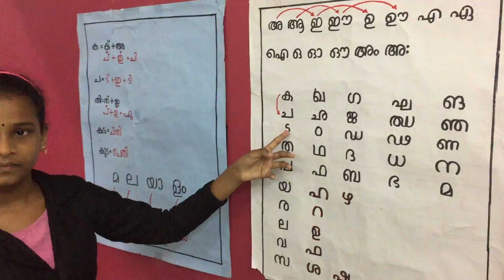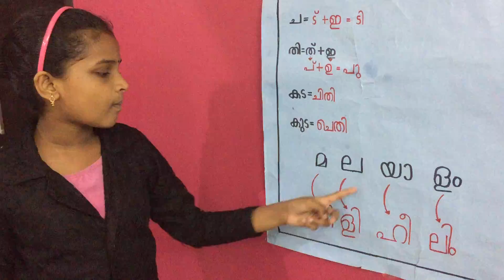Amazing Performance: Malayalam Ciphering code by Diya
A young girl's amazing Live Malayalam Ciphering Code..!
She made this Coding by herself. She can convert anything you speak to this code within no time.